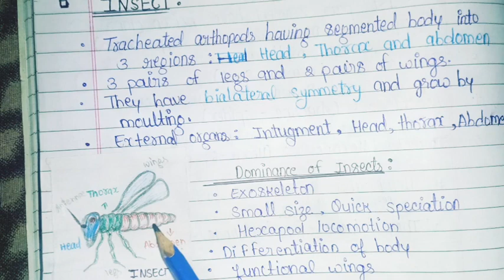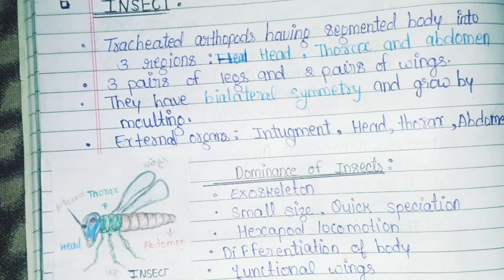entomology (part-2) for DSSSB so horticulture officer, IBPS afo and other competative exams